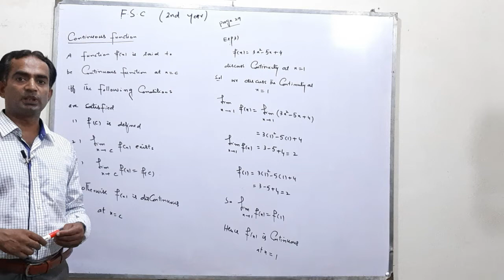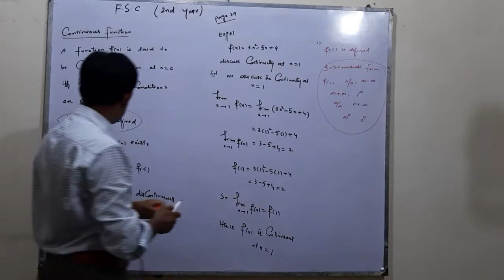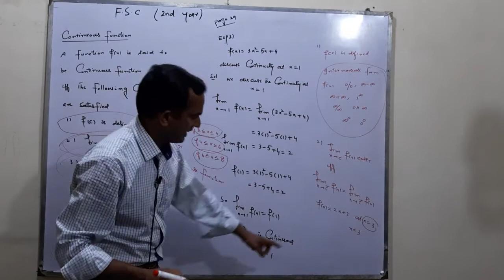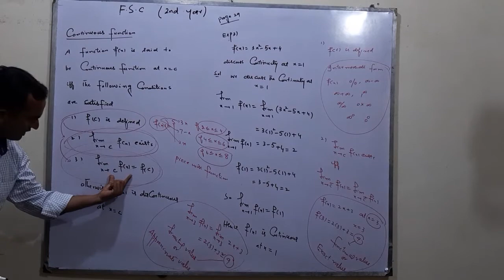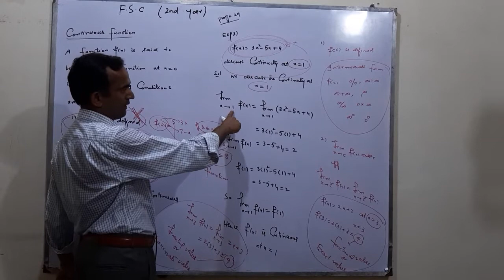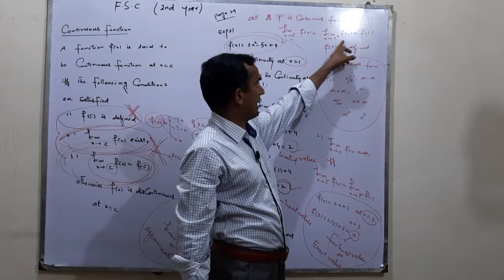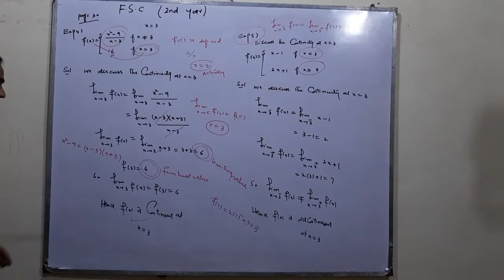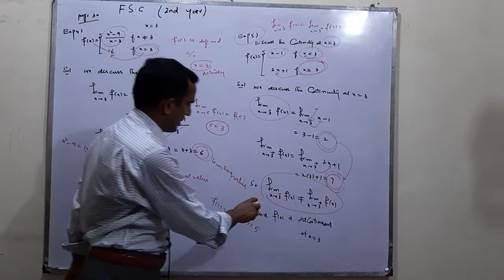Continuous Function | Lecture 7 | Asif Mahmood AP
FSC 2nd year | Continuous Function | Lecture 7 | Asif Mahmood AP

FSc
ICs
I Com
BSc
BBA
BS Computer
BS Mathematics
BS Chemistry
BS Physics
BS Zoology
BS English
BS Geography
MSc
M Com
MBA
PPSC
PSC
CSS
IPS
IS
NTS
PTS
OTS
Civil Engineering
Electrical Engineering
Mechanical Engineering
Chemical Engineering
Software Engineering
Hardware Engineering
ICMA
CA
M Phil
MS
Phd